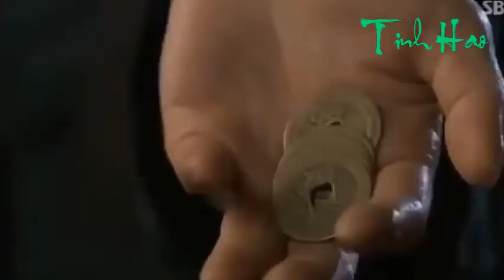[BH -GL] Họa sĩ gió - Painter of the Wind - Shin Yun Bok x Jeong Hyang 1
Movie: Họa sĩ gió - The Painter of the Wind
Actress: Moon Chae Won x Moon Geung Young
Song: Apple Is A - T-ara
✖ IMPORTANT ✖